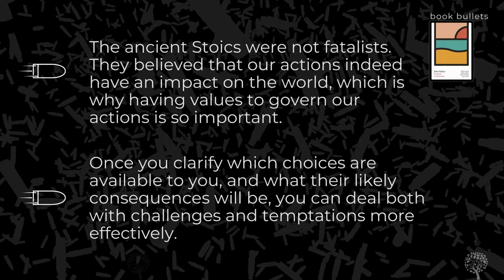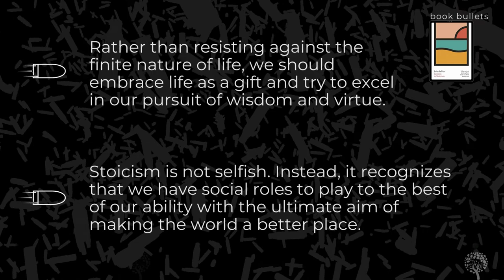Book Summary: Lessons In Stoicism by John Sellars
Here are some key takeaways from the book Lessons In Stoicism by John Sellars
We publish at least one book summary in this format each week.
For a robust and curated collection of recommended books inspired by mindfulness, Stoicism, and personal growth, check out

In you enjoy our content, a great way to support us is by considering the offer below: